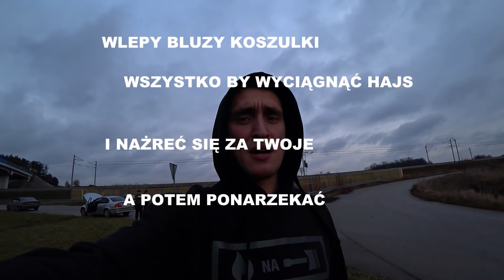E36 2.8 KARANIE NA ODCINIE w plenerze -OgIeŃ NA TłOkI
Z dużym dystansem pare słów wstępu typowego jutubera ze swoim sklepikiem  po czym  driting/upalanie w plenerze kilka BMW E36

Chłopaki chcieli pokazać jak jeżdżą więc kamera poszła w ruch . Później zrobiło się sucho a niemieckie żeliwa dawały rade .Naprawde sporo materiału z jazdy . Zabezpieczone trasy oraz zamknięte odcinki pozwoliły z zielonym obrazem pobawić się montażem .
To nie jest tak że się jedzi bez opamiętania stwarzając zagrożenie na drodze.
Prosze rozkminić że żadne cywilne auto nie było nawet blisko  w promieniu 200m od Rosyjskich kierowców.

Ogień na tłoki maszyny po 500 KUNI zrobiły by show must go on a nie tańce przepychańce . Jednak nie ma co narzekać bo zabawa jest naprawde przednia. Na koniec uwaga ode mnie:  Jak masz się uczyć jeździć to jedź jak masz możliwość na tor ,jeżeli jest spontan i chcesz polatać to ćwicz z kimś kto zabezpieczy nie uczęszczaną droge . Warto robić rzeczy przy małych prędkościach w tedy i samochod przetrwa a Wy będziecie mogli robić stopniowy progres który nie idzie z miesiąca na miesiąc w tempie Kubicy  jak miał  6 lat ,lecz stopniowo do przodu latami.

insta (kolejne g... z portali)   IG: @dokurviator_panewa